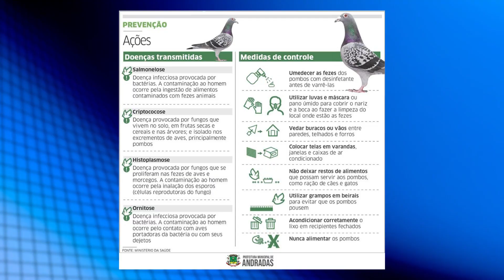Prefeitura de Andradas orienta sobre doenças causadas por pombos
A prefeitura de Andradas iniciou uma campanha para orientar a população sobre os perigos que os pombos podem trazer para os humanos.